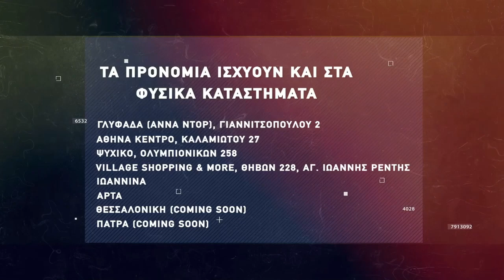Basketaki The League - Baca Juniors BC Vs Sun City Spurs (9/4/2022)